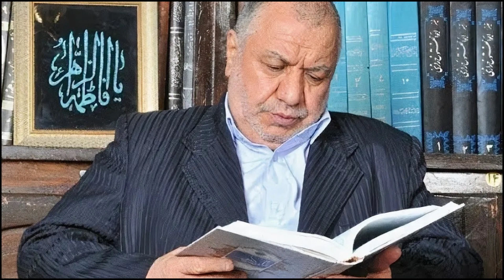سخنرانی سید مرتضی خاتمی خوانساری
0:00
24:36
 وَلَقَدْ آتَيْنَا دَاوُودَ مِنَّا فَضْلًا ۖ يَا جِبَالُ أَوِّبِي مَعَهُ وَالطَّيْرَ ۖ وَأَلَنَّا لَهُ الْحَدِيدَ ‎﴿١٠﴾‏
أَنِ اعْمَلْ سَابِغَاتٍ وَقَدِّرْ فِي السَّرْدِ ۖ وَاعْمَلُوا صَالِحًا ۖ إِنِّي بِمَا تَعْمَلُونَ بَصِيرٌ ‎﴿١١﴾
سورة سبإ

2:24
 آمَنَ الرَّسُولُ بِمَا أُنزِلَ إِلَيْهِ مِن رَّبِّهِ وَالْمُؤْمِنُونَ ۚ كُلٌّ آمَنَ بِاللَّهِ وَمَلَائِكَتِهِ وَكُتُبِهِ وَرُسُلِهِ لَا نُفَرِّقُ بَيْنَ أَحَدٍ مِّن رُّسُلِهِ ۚ وَقَالُوا سَمِعْنَا وَأَطَعْنَا ۖ غُفْرَانَكَ رَبَّنَا وَإِلَيْكَ الْمَصِيرُ ‎﴿٢٨٥﴾
سورة البقرة

7:48
أَلَمْ تَرَ إِلَى الْمَلَإِ مِن بَنِي إِسْرَائِيلَ مِن بَعْدِ مُوسَىٰ إِذْ قَالُوا لِنَبِيٍّ لَّهُمُ ابْعَثْ لَنَا مَلِكًا نُّقَاتِلْ فِي سَبِيلِ اللَّهِ ۖ قَالَ هَلْ عَسَيْتُمْ إِن كُتِبَ عَلَيْكُمُ الْقِتَالُ أَلَّا تُقَاتِلُوا ۖ قَالُوا وَمَا لَنَا أَلَّا نُقَاتِلَ فِي سَبِيلِ اللَّهِ وَقَدْ أُخْرِجْنَا مِن دِيَارِنَا وَأَبْنَائِنَا ۖ فَلَمَّا كُتِبَ عَلَيْهِمُ الْقِتَالُ تَوَلَّوْا إِلَّا قَلِيلًا مِّنْهُمْ ۗ وَاللَّهُ عَلِيمٌ بِالظَّالِمِينَ ‎﴿٢٤٦﴾‏
سورة البقرة

11:42
وَقَالَ لَهُمْ نَبِيُّهُمْ إِنَّ اللَّهَ قَدْ بَعَثَ لَكُمْ طَالُوتَ مَلِكًا ۚ قَالُوا أَنَّىٰ يَكُونُ لَهُ الْمُلْكُ عَلَيْنَا وَنَحْنُ أَحَقُّ بِالْمُلْكِ مِنْهُ وَلَمْ يُؤْتَ سَعَةً مِّنَ الْمَالِ ۚ قَالَ إِنَّ اللَّهَ اصْطَفَاهُ عَلَيْكُمْ وَزَادَهُ بَسْطَةً فِي الْعِلْمِ وَالْجِسْمِ ۖ وَاللَّهُ يُؤْتِي مُلْكَهُ مَن يَشَاءُ ۚ وَاللَّهُ وَاسِعٌ عَلِيمٌ ‎﴿٢٤٧﴾‏
سورة البقرة

15:12
وَقَالَتِ امْرَأَتُ فِرْعَوْنَ قُرَّتُ عَيْنٍ لِّي وَلَكَ...﴿٩﴾‏
سورة القصص

20:43
وَجَاءَ رَجُلٌ مِّنْ أَقْصَى الْمَدِينَةِ يَسْعَىٰ قَالَ يَا مُوسَىٰ إِنَّ الْمَلَأَ يَأْتَمِرُونَ بِكَ لِيَقْتُلُوكَ فَاخْرُجْ إِنِّي لَكَ مِنَ النَّاصِحِينَ ‎﴿٢٠﴾‏
سورة القصص

31:47
...اسْتَعِينُوا بِالصَّبْرِ وَالصَّلَاةِ ...‎﴿البقرة: ٤٥﴾‏ ﴿البقرة: ١٥٣﴾

32:26
... إِنَّ الصَّلَاةَ تَنْهَىٰ عَنِ الْفَحْشَاءِ وَالْمُنكَرِ...﴿٤٥﴾‏
سورة العنكبوت

42:15
 وَهَلْ أَتَاكَ نَبَأُ الْخَصْمِ إِذْ تَسَوَّرُوا الْمِحْرَابَ ‎﴿٢١﴾‏
إِذْ دَخَلُوا عَلَىٰ دَاوُودَ فَفَزِعَ مِنْهُمْ ۖ قَالُوا لَا تَخَفْ ۖ خَصْمَانِ بَغَىٰ بَعْضُنَا عَلَىٰ بَعْضٍ فَاحْكُم بَيْنَنَا بِالْحَقِّ وَلَا تُشْطِطْ وَاهْدِنَا إِلَىٰ سَوَاءِ الصِّرَاطِ ‎﴿٢٢﴾‏
إِنَّ هَٰذَا أَخِي لَهُ تِسْعٌ وَتِسْعُونَ نَعْجَةً وَلِيَ نَعْجَةٌ وَاحِدَةٌ فَقَالَ أَكْفِلْنِيهَا وَعَزَّنِي فِي الْخِطَابِ ‎﴿٢٣﴾‏
قَالَ لَقَدْ ظَلَمَكَ بِسُؤَالِ نَعْجَتِكَ إِلَىٰ نِعَاجِهِ ۖ وَإِنَّ كَثِيرًا مِّنَ الْخُلَطَاءِ لَيَبْغِي بَعْضُهُمْ عَلَىٰ بَعْضٍ إِلَّا الَّذِينَ آمَنُوا وَعَمِلُوا الصَّالِحَاتِ وَقَلِيلٌ مَّا هُمْ ۗ وَظَنَّ دَاوُودُ أَنَّمَا فَتَنَّاهُ فَاسْتَغْفَرَ رَبَّهُ وَخَرَّ رَاكِعًا وَأَنَابَ ۩ ‎﴿٢٤﴾
سورة ص

50:40
وَلَا تَقْفُ مَا لَيْسَ لَكَ بِهِ عِلْمٌ ۚ إِنَّ السَّمْعَ وَالْبَصَرَ وَالْفُؤَادَ كُلُّ أُولَٰئِكَ كَانَ عَنْهُ مَسْئُولًا ‎﴿٣٦﴾
سورة الإسراء